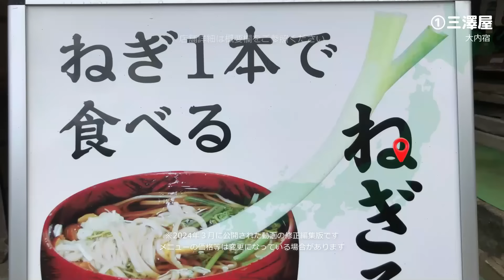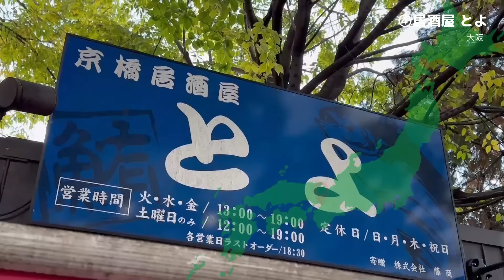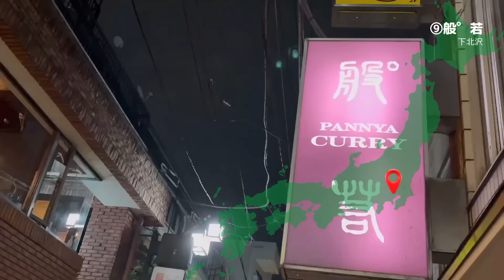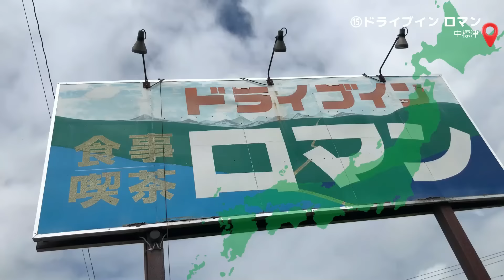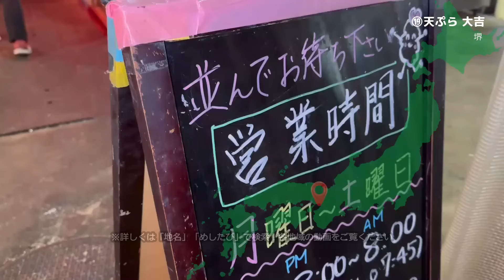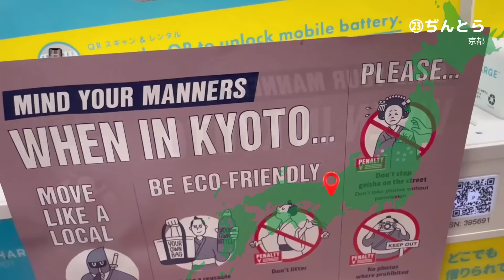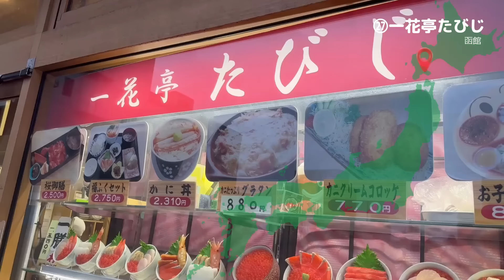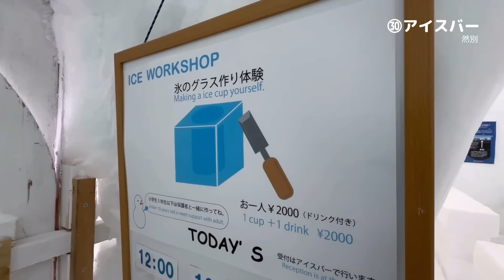おも旨い店★ガチまた食べたい30軒※SEASON４☆144（Subtitles：English,Thai,Korean,Chinese）※2024年３月公開動画の修正再編集版です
私たちが今までに実際に食べて「また食べたい！」と思ったお店だけを紹介しています。

※本編⑮住所が間違っています、お詫びして訂正いたします正しくは別海町
㉓ 京都・錦市場 香りできたて京七味 ぢんとら